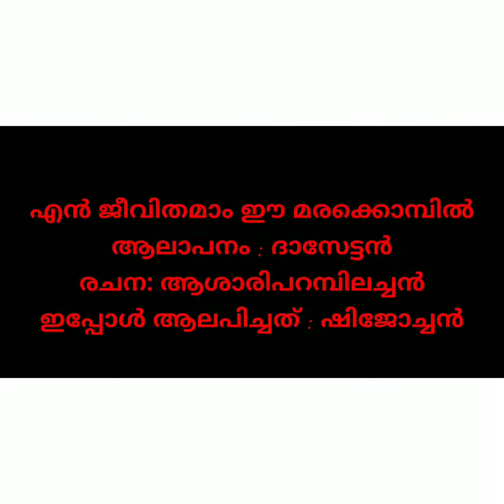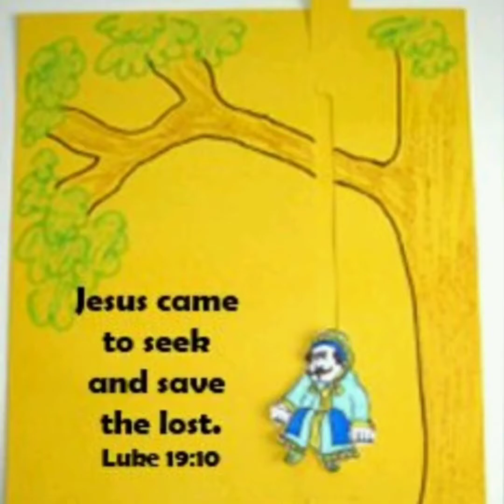എൻ ജീവിതമാം ഈ മരക്കൊമ്പിൽ : En jeevithamaam ee marakombil: Christian Malayalam devotional song